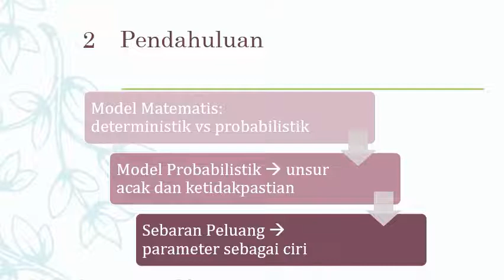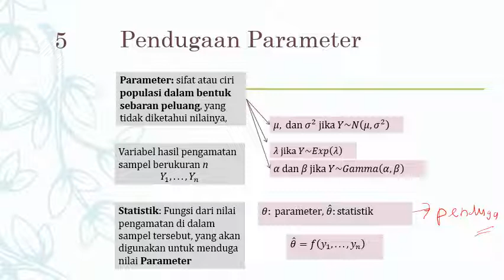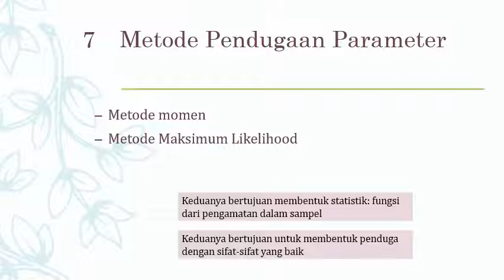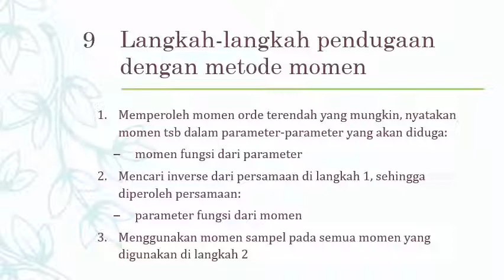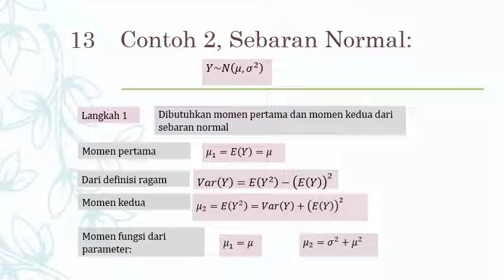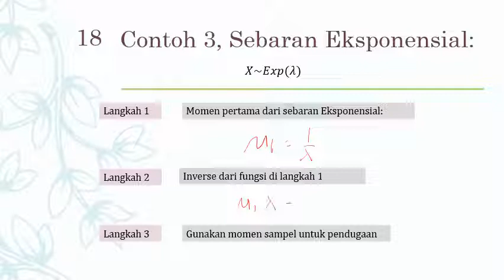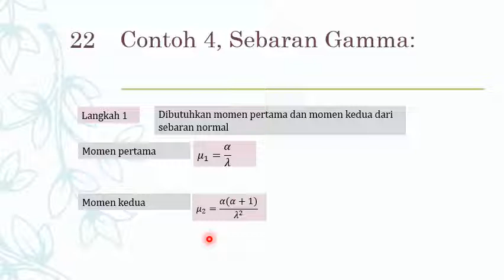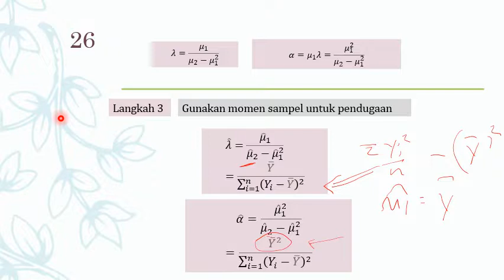Metode Pendugaan Parameter: Metode Moment